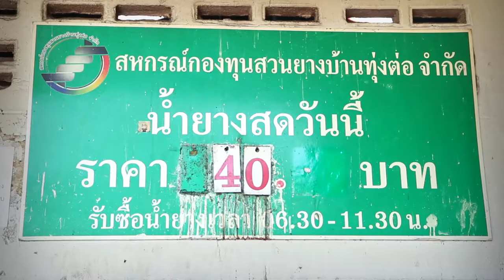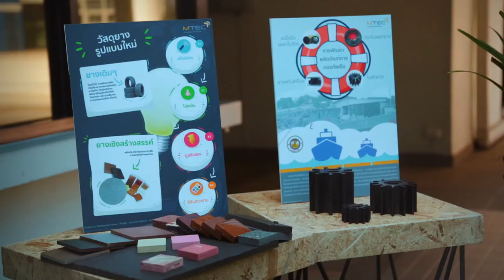การพัฒนาเครื่องช่วยจับตัวน้ำยางสดแบบกึ่งอัตโนมัติสำหรับผลิตยางแผ่น และโรงอบแห้งยางแผ่นประสิทธิภาพสูง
การผลิตยางแผ่นถือเป็นอุตสาหกรรมระดับกลางน้ำที่มีความเกี่ยวข้องกับเกษตรกรหรือกลุ่มสหกรณ์กองทุนสวนยางเป็นอย่างมาก ในอดีตที่ผ่านมาต้องพึ่งพาแรงงานที่มีความเชี่ยวชาญเป็นหลัก ทำให้เกิดภาวะปัญหาขาดแคลนแรงงานบ่อยครั้ง นอกจากนี้ในกระบวนการผลิตยังทำให้เกิดน้ำเสียปริมาณมาก หน่วยวิจัยนวัตกรรมการแปรรูปยาง เอ็มเทค สวทช. จึงมุ่งวิจัยและพัฒนาเทคโนโลยีเพื่อยกระดับกระบวนการผลิต ลดผลกระทบต่อสิ่งแวดล้อม สร้างความเข็มแข็งให้ประเทศไทยในฐานะผู้ผลิตและส่งออกยางธรรมชาติคุณภาพสูงเป็นอันดับหนึ่งของโลกได้อย่างมีเสถียรภาพและยั่งยืนตามแนวทางของโมเดลเศรษฐกิจ BCG

ห้องปฏิบัติการ : หน่วยวิจัยนวัตกรรมการแปรรูปยาง